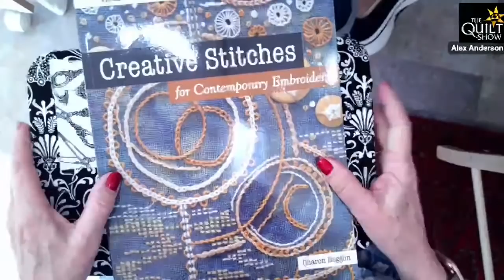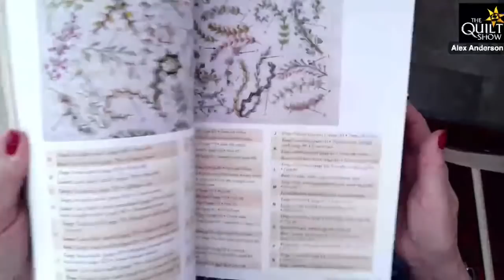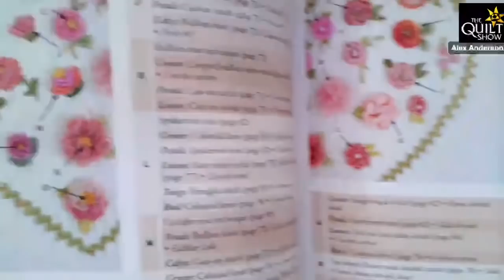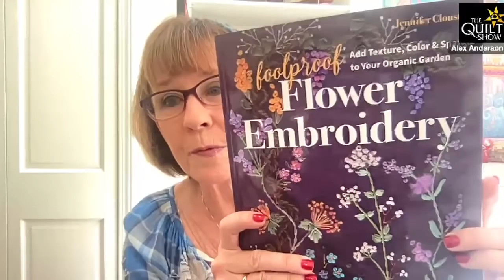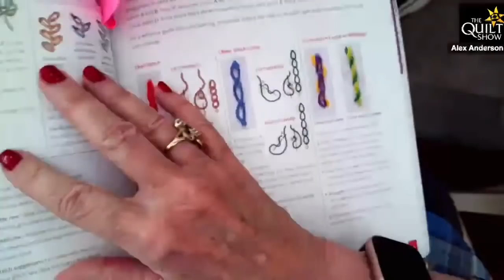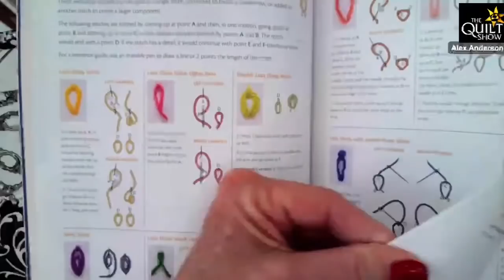Alex Anderson LIVE - Embroidery Stitch Along #15 - Hearts and Flower Buds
Stitches of hearts and flower buds can go anywhere- quilts, clothing, table runners, napkins...on any textile. Alex shows you some stitches to use for these lovely embellishments.